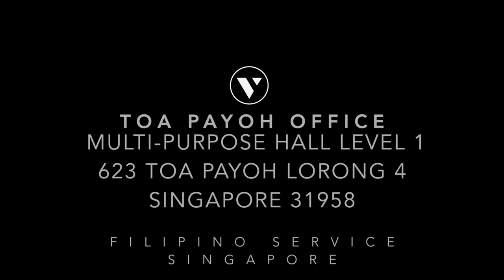He shall be called Immanuel- God is with us by Ps Marlon Santos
"Insecurity is an ugly thing, it makes you hate people that you don't even know".

Dont be foolish like King Herod, wherein he let his insecurities overpower him and missed his chance of receiving Gods greatest gift, his salvation!